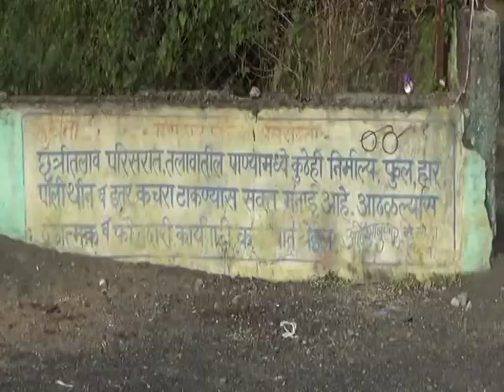chath puja chatri talao#AMRAVATI